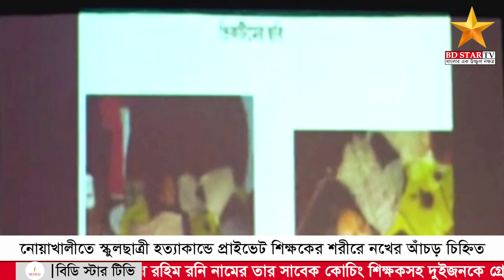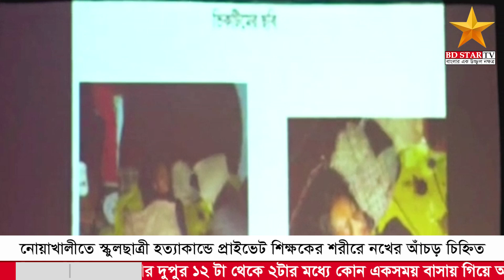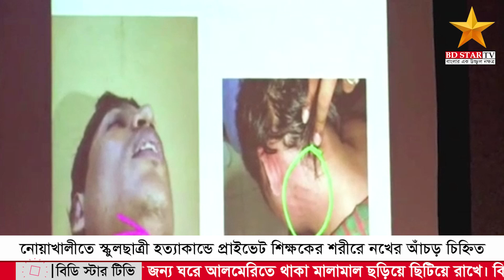নোয়াখালীতে স্কুলছাত্রী অদিতা হ ত্যা কা ন্ডে সাবেক প্রাইভেট শিক্ষক কে গ্রেফতার।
নোয়াখালীতে স্কুলছাত্রী অদিতা হ ত্যা কা ন্ডে সাবেক প্রাইভেট শিক্ষকের শরীরে ভিকটিমের নখের আঁচড় চিহ্নিত, প্রধান আসামী করে মামলার প্রস্তুতি।

রিপোর্ট- নুরুন্নবী নবীন, নোয়াখালী জেলা প্রতিনিধিঃ

latest news
top news
exclusive new
live news
Special hot news
Political news
National news
Breaking News
Update news
today talshow
Talkshow Live
সরাসারি খবর
সরাসরি লাইভ নিউজ
আজকের সংবাদ
সর্বশেষ সংবাদ নিউজ